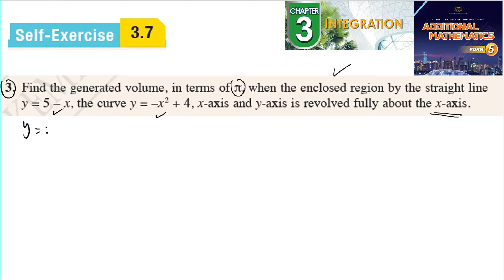Integration self-exercise 3.7 Q3 latihan kendiri 3.7 pengamiran form 5 add maths kssm spm textbook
Integration self-exercise 3.7 Q3 latihan kendiri 3.7 pengamiran form 5 add maths kssm spm textbook solution jawapan buku teks

Find the generated volume, in terms of π, when the enclosed region by the straight line
 y = 5 – x, the curve y = –x 2 + 4, x-axis and y-axis is revolved fully about the x-axis